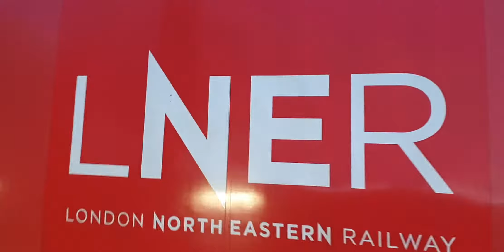LNER CLASS 91131 AT DURHAM STATION